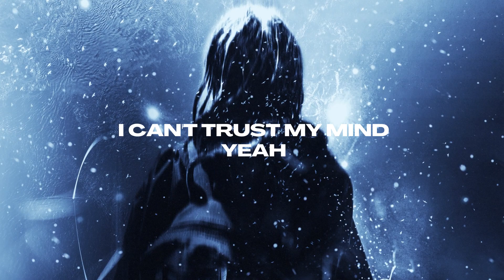Zack Merci & Svniivan - Strangers (Official Lyric Video)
Genre: Trap

♫ Lyrics ♫

I woke up in a new body
I can't believe my eyes
I can't trust my mind, yeah

I remind me of a party last night
But I don't know why I'm not in my bed

And what is this pain in my chest
And this hangover gives me the rest
And my view is so blurred
And every step hurting me
I'm on my way to my bath

The first look in the mirror makes me feel so sick
God tell me if this is a fucking magic trick, oh
Can't believe what I see there
I close my eyes and I hope that's a nightmare

My first look in the mirror makes me feel so sick
God tell me if this is a fucking magic trick
There's blood on my face I'm in danger
I look in a face of a stranger

Was changed up with someone else
Can't stop to cry, can't stop to yell
I don't know where I lost myself

I'm so confused up in this place
Now all my memory seems erased